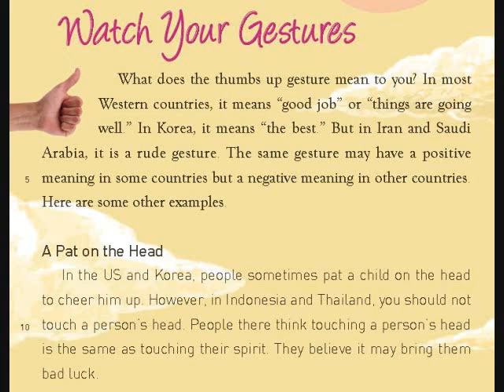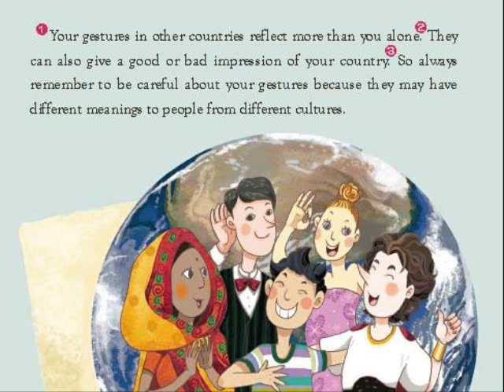중2 교학 2과해석